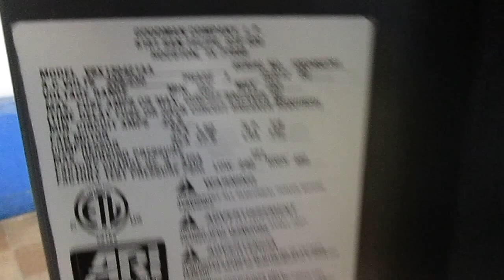GOODMAN Used AC Condenser VSX130421AA 2W Used Air Conditioners For Sale, Shipped Nationally